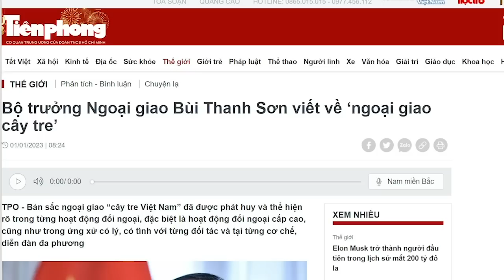Tọa sơn quan hổ đấu, Huệ Vương trên cao nhìn Chính Phạm hao binh tổn tướng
Ông Vương Đình Huệ tuy thất bại ở Đại hội 13 trước Phạm Minh Chính, nhưng xem ra, ông Huệ đang có lợi, bởi sóng gió chính trường đang không với tới ông.